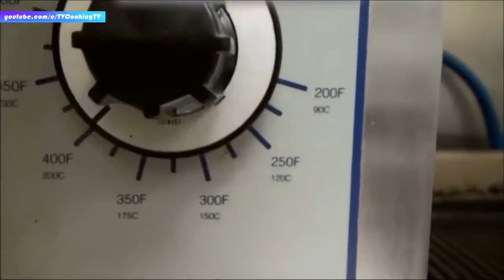21 Amazing Roasted duck cutting skills